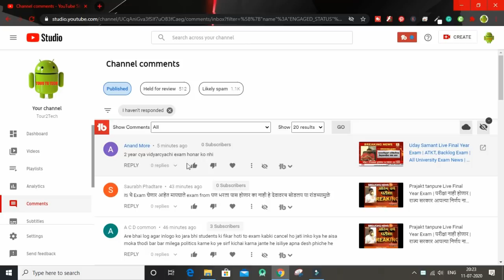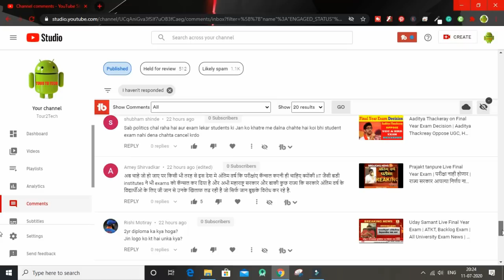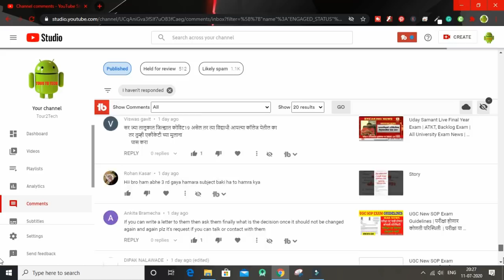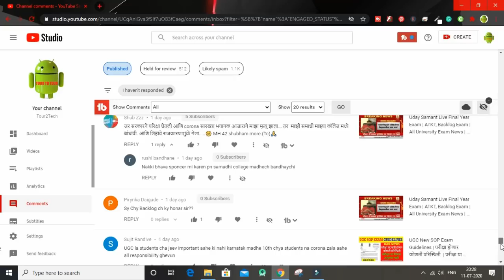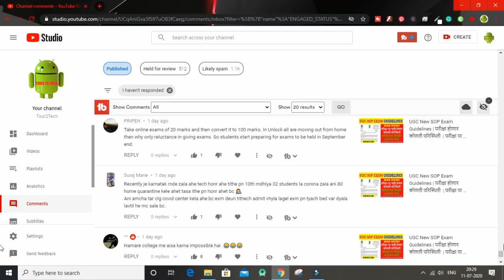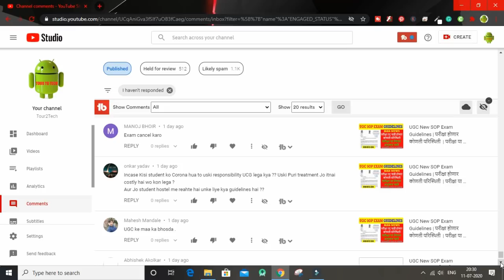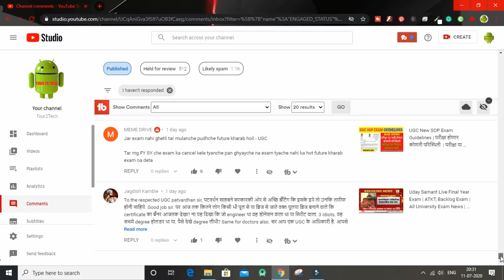Final Year Exam QnA | Backlog,ATKT Exam | Exam Result Date | Engineering Admission Update in Hindi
So guys in this video I have answered to your questions which you ask in YT Comment.

About:- Tour To Tech is a Youtube Channel where you will find an educational and technical video in Hindi:)